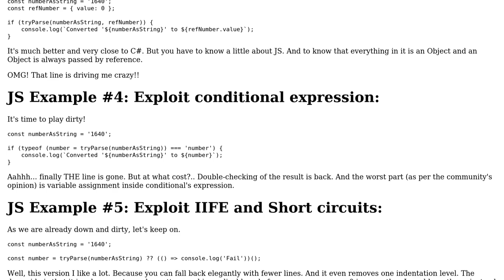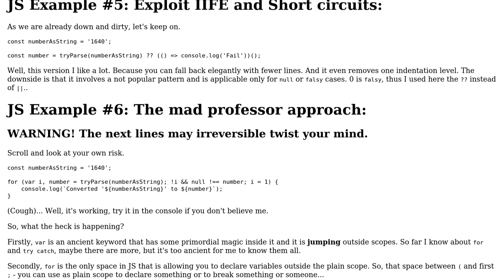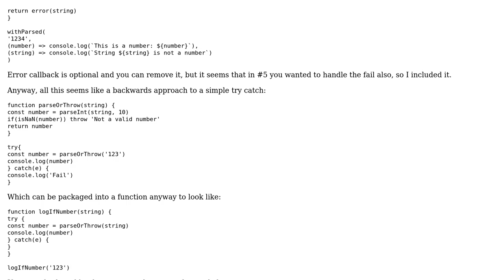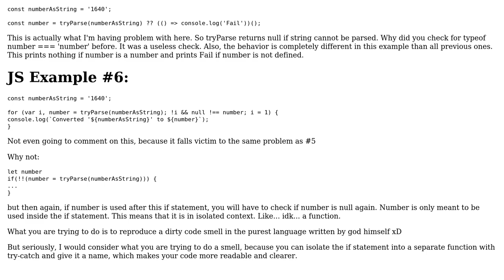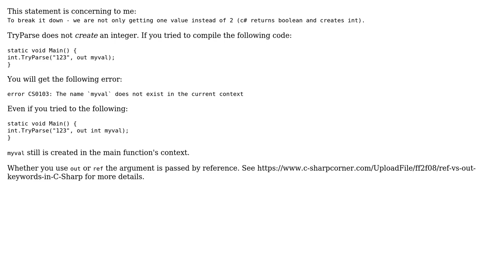C# 'out' keyword in JavaScript (3 Solutions!!)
C# 'out' keyword in JavaScript